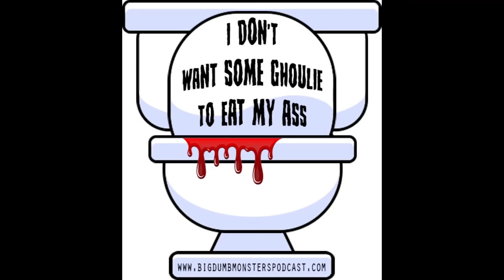Ep. 62 - Don't Wanna Be Your Monkey Wench: King Kong (1976)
This week it's nothing but sheer monkey business as Nick and Chris talk about the 1976 remake of King Kong starring Jessica Lange and Jeff Bridges! and use promo code DUMBM to receive a 1-month free premium subscription!